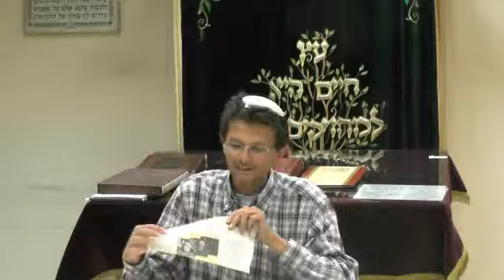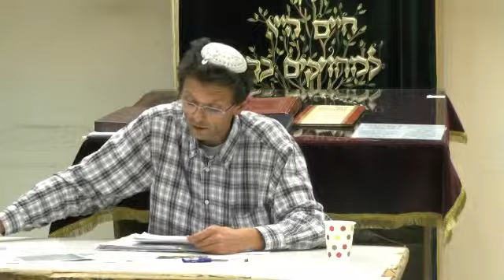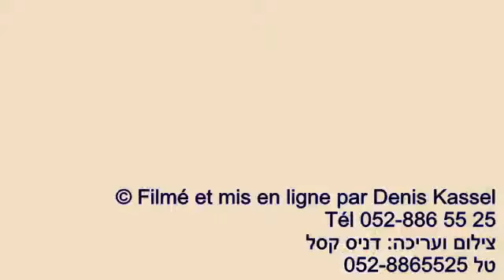Les 'Haloutsim socialistes, Emissaires de la Gueoula ou Rebelles au Royaume Celeste?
Conférence d'Eliezer Shargorodsky sur le thème
"Les Halutsim socialistes, Emissaires de la Gueoula ou Rebelles au Royaume Celeste?"
dans le cadre du Centre Yair Manitou
Filmé, monté et mis en ligne par Denis Kassel 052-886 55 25
צילום ועריכה : דניס קסל 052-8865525